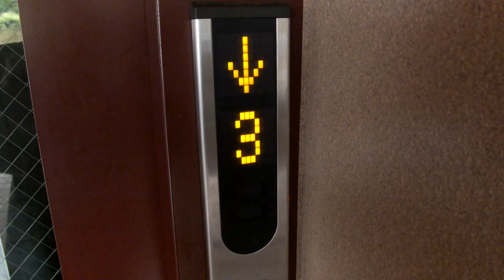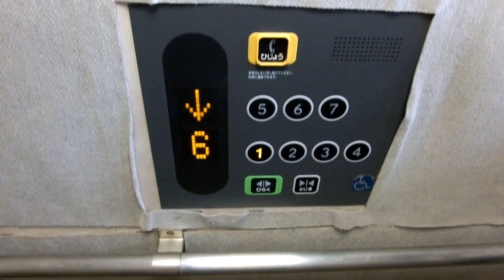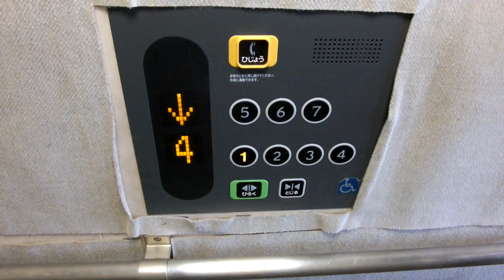芦屋町某団地のエレベーター・その10（東芝製）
－－説明－－－－－－－－－－－－－－－－－－－－
芦屋町のとある団地のエレベーターです。
標準仕様です。
－－諸元－－－－－－－－－－－－－－－－－－－－
メーカー：東芝
機種：SPACEL-EX(スペーセルEX)
用法：乗用
定員：13名
積載：850kg
駆動方式：MRL
扉：2S
設置数：1
停止階：1,2,3,4,5,6,7
アナウンス：○
到着チャイム：×
防犯カメラ：○

－－設置場所－－
所在地：福岡県遠賀郡芦屋町緑ヶ丘

2013年10月5日撮影

Toshiba Traction Elevator at Ashiya Town,Fukuoka Pref.